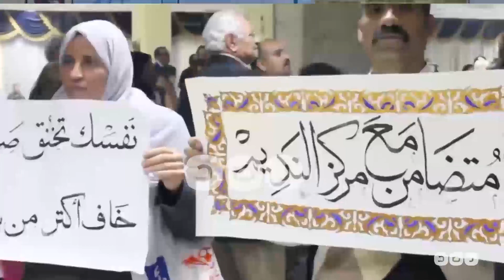رصد | مركز النديم : "عملنا في توثيق حالات التعذيب ونشرها هو السبب الحقيقي وراء قرار الإغلاق"